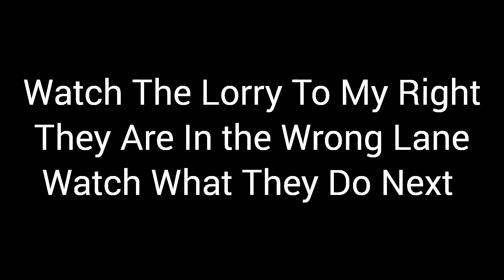Bad Driving Dangerous Lorry Driver Almost Sideswiped A Car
was following the car in front of me and as we got closer to the traffic lights you can see this lorry to my right he is in the wrong lorry and almost sideswiped the car in front of me good reaction from the car driver well played and bad decision by lorry driver closer than looks as camrea makes things futuer away dont forget To subscribe